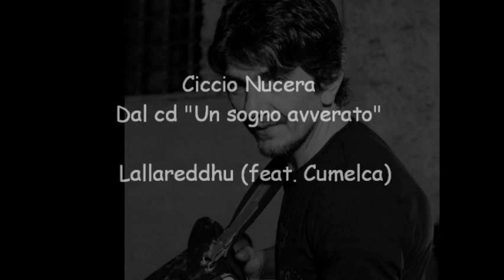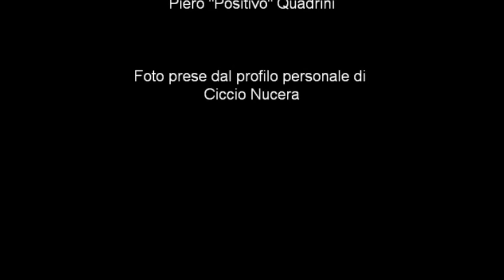Lallareddhu - Ciccio Nucera (feat. Cumelca)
Dal cd "Un sogno avverato", Video Piero "Positivo" Quadrini